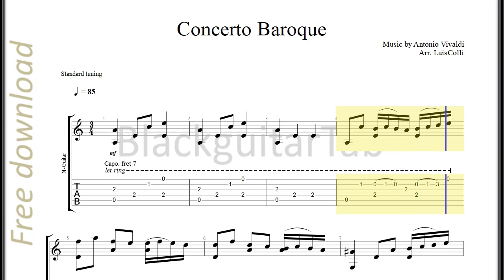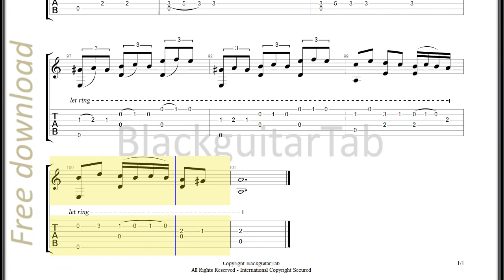Guitar Classic: Concerto Baroque - Antonio Vivaldi